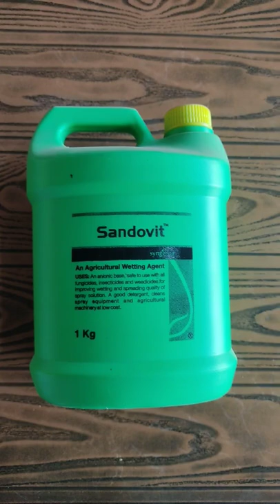syngenta sandovit | an agriculture wetting agent | chipko